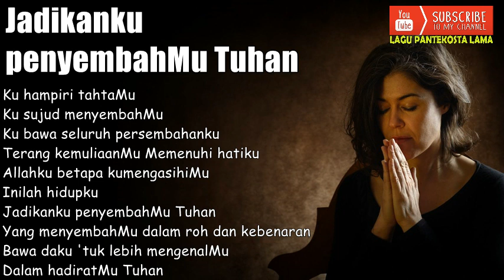Jadikanku penyembahMu Tuhan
Ku hampiri tahtaMu
Ku sujud menyembahMu
Ku bawa seluruh persembahanku
Terang kemuliaanMu
Memenuhi hatiku
Allahku betapa kumengasihiMu
Inilah hidupku
Reff
Yang menyembahMu dalam roh dan kebenaran
Bawa daku 'tuk lebih mengenalMu
Dalam hadiratMu Tuhan